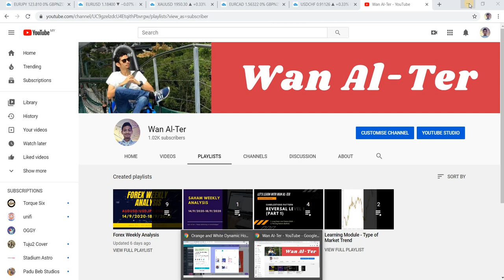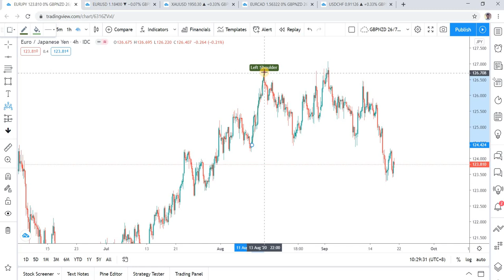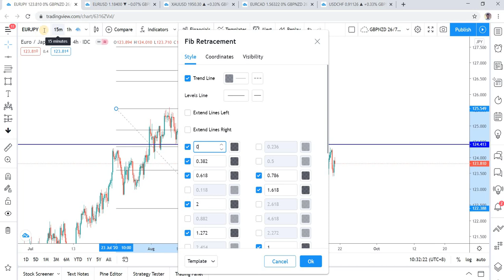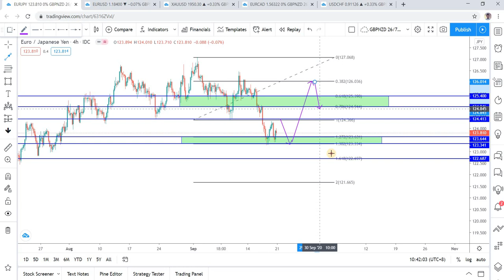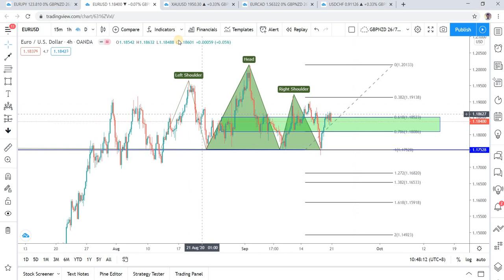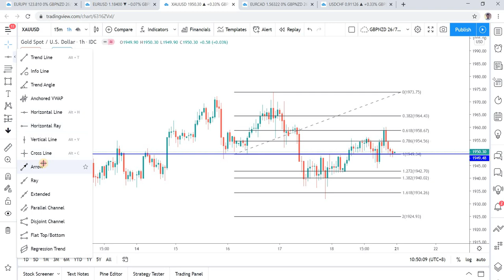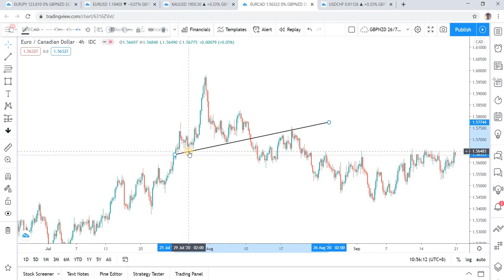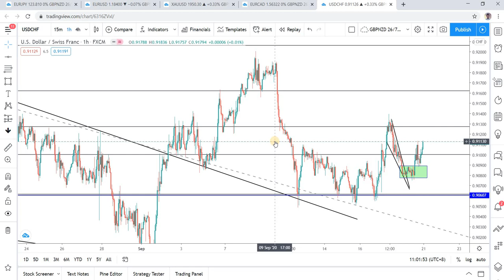Chart Pattern Set Up Trading Plan by Wanalter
Terima kasih kepada semua subscriber Wan Al-Ter channel kerana selama ini menyokong saya dengan menonton dan berkongsi channel ini kepada sahabat2 lain. Semoga ia bermanfaat kepada anda semua.

Video ini saya dedikasikan kepada anda semua kerana channel ini telah mencecah 1000 subscriber.

Semoga rezeki kita sentiasa dimurahkan selalu.

Sekiranya berminat untuk mendapatkan 30USD No Deposit Bonus dari Windsor broker, sila PM saya di telegram dan saya akan kongsikan details untuk tindakan selanjutnya.